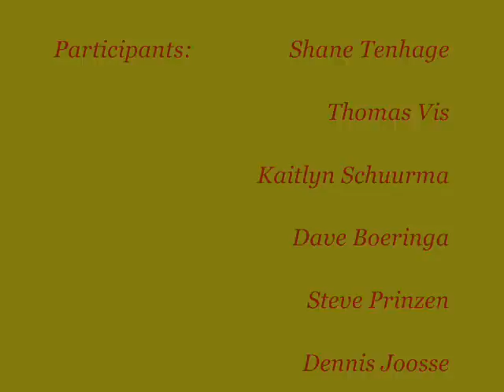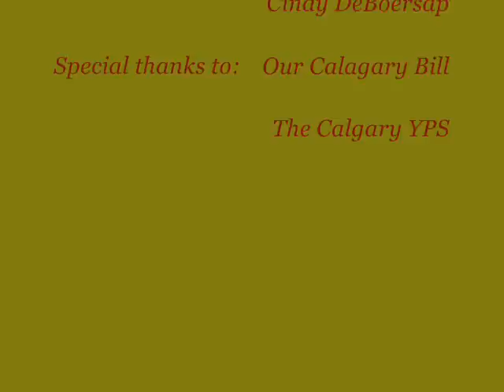Guido de Bres Outdoors Club- Calgary 2009